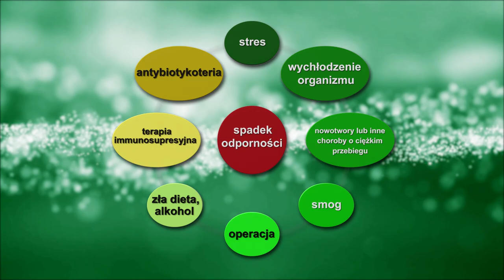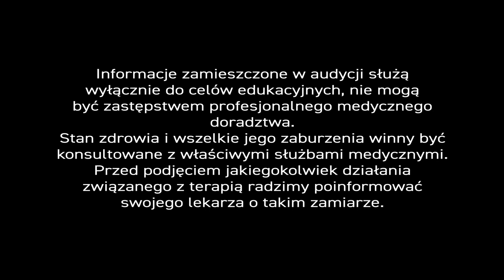Koronawirus, odc.1 Prolog Ziołolecznictwo w obliczu ☣ Koronawirusa.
Pandemia koronawirusa trwale zmienia naszą rzeczywistość. W Polsce i na świecie. Całe nasze życie toczy się wokół tego patogenu. Zagrożenie jest realne, ponieważ wciąż nie ma lekarstwa i szczepionki  na koronawirusa. Naszą jedyną barierą ochronną jest wysoka odporność organizmu . Tylko ona może powstrzymać zarażenie patogenami infekującymi górne i dolne drogi oddechowe, wywołującymi grypę i chorobę COVID-19 (ang. coronavirus disease).

Dlatego właśnie rozpoczynamy emisję  nowego cyklu audycji „Ziołolecznictwo  w obliczu koronawirusa” w całości poświęconych surowcom naturalnym, które pomogą nam zbudować odporność organizmu i zabezpieczyć się przed cząstkami zakaźnymi koronawirusa SARS-CoV-2 (zespołu ostrej niewydolności oddechowej).

Program poprowadzi nasz ekspert , lekarz medycyny i ceniony fitoterapeuta, który od ponad 25 lat stosuje surowce naturalne w praktyce lekarskiej...

Bez wątpienia, negatywny wpływ na odporność organizmu mają takie czynniki jak nieprawidłowa dieta , spożywanie nadmiernych ilości alkoholu , wychłodzenie organizmu, antybiotykoterapia, operacje, terapie immunosupresyjne i oczywiście – stres .

Kiedy mamy do czynienia z niską odpornością? – Wtedy, gdy nasz organizm nie radzi sobie z patogenem i pozwala mu wniknąć do wnętrza. – W sytuacji gdy katar  wikła się zapaleniem zatok, a zapalenie gardła przechodzi w zapalenie oskrzeli bądź płuc, również można wnioskować, że przyczyną jest niska odporność.

Jakie naturalne  surowce mogą przyczynić się do poprawy funkcjonowania układu immunologicznego? – W pierwszej kolejności warto zwrócić uwagę na produkty pochodzenia pszczelego . Produkty pszczele i zielarskie mają długą historię stosowania w profilaktyce i leczeniu chorób infekcyjnych dróg oddechowych. Znaleźć można także liczne badania kliniczne, które zamieszczane są w renomowanych publikacjach naukowych, potwierdzające ich skuteczność terapeutyczną.

Najlepiej udokumentowane jest działanie propolisu (kitu pszczelego) - pyłku pszczelego zwanego też pyłkiem kwiatowym oraz miodu , a z produktów roślinnych - ziela, kwiatu i korzenia jeżówki purpurowej, kwiatu rumianku i liścia melisy. Odpowiednie receptury mogą zwiększać skuteczność terapeutyczną surowców naturalnych, ponieważ łączenie surowców daje efekt synergii.

Propolis stymuluje zarówno odpowiedź nieswoistą, jak i swoistą, wykazuje silne działanie  przeciwwirusowe, przeciwbakteryjne, przeciwgrzybicze. Propolis jest tak skutecznym środkiem przeciwdrobnoustrojowym, że niszczy nawet niektóre pierwotniaki, co wykazano na przykładzie zarodźca malarii.

Pyłek pszczeli  jest silnym adaptogenem, czyli surowcem poprawiającym pracę układu odpornościowego w sytuacjach nadmiernego obciążenia, stresu i potencjalnego zarażenia.
Aloes drzewiasty zawiera glikoproteiny i polisacharydy, które stymulują komórki układu odpornościowego.

Do substancji immunostymulujących należą także takie surowce jak korzeń żeń-szenia, olej z nasion czarnuszki siewnej, czarna huba (błyskoporek podkorowy), liście melisy, kwiaty rumianku, korzeń tarczycy bajkalskiej. Wszystkie te surowce szczegółowo omówimy w naszych audycjach